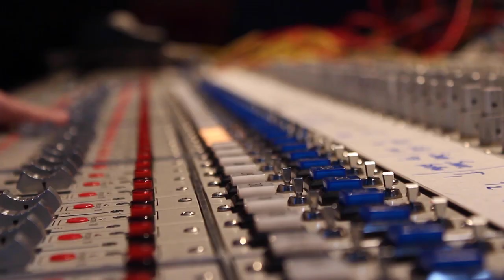BRIG BAND TUESDAY NIGHT PROMO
See the Legendary BRIG BAND Live every Tuesday night! Downbeat 9:30! Hosted by THE BRIG, the quintessential Venice bar. The Brig has been a cornerstone of the iconic Abbot Kinney Boulevard for over 60 years. We host nightly entertainment (sports, Live music,  DJs every night!), food trucks on our lot next door (from Kogi to Dogtown Dogs to The Grilled Cheese Truck), and an eclectic mix of retro and futuristic elements in design.